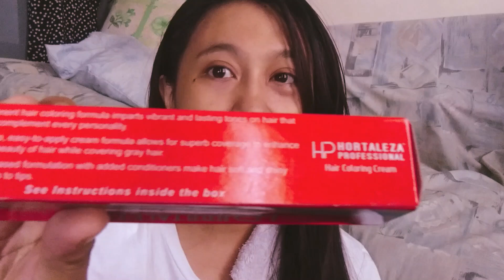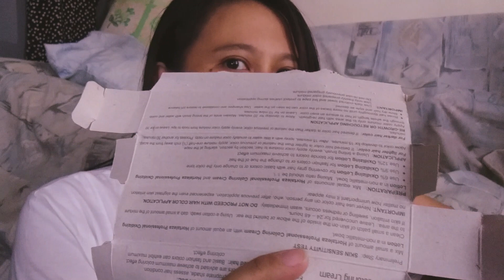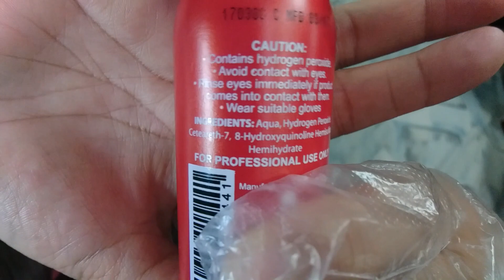Hortaleza | Hair Coloring Cream v62 | "Hair"taleza story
Let's try to color our hair using coloring cream from Hortaleza !
What color?? Light Ash Blonde??

Kwentong "Hair"taleza
Hello There!

-Aby